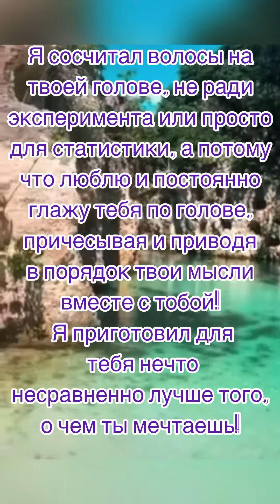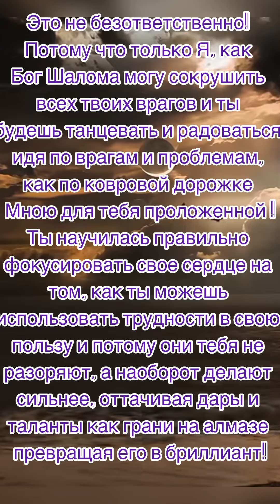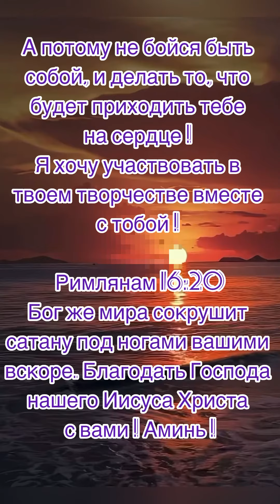Пророчество Послание Папы 18.11.23 Анна Семенова MSH